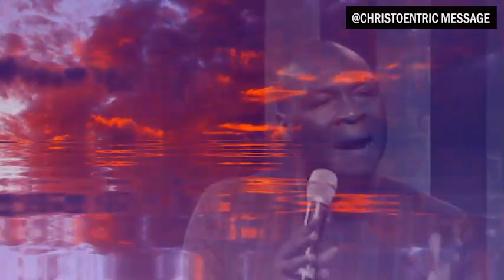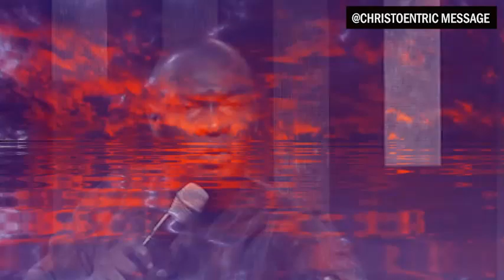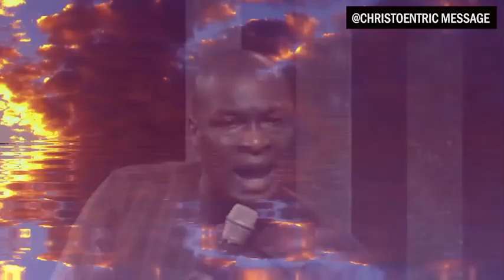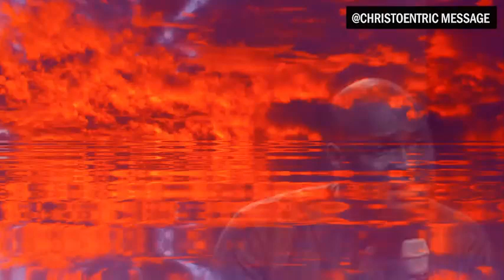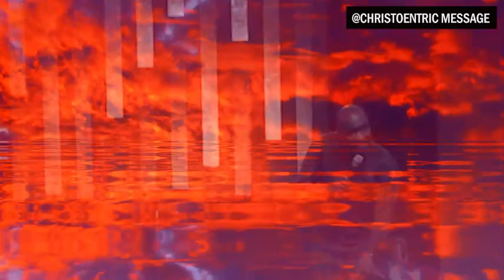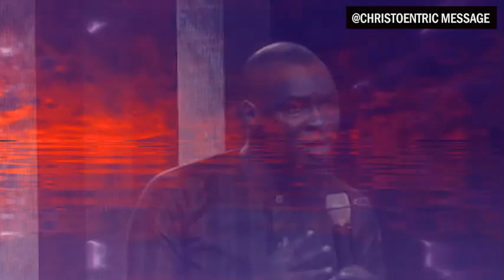[THIS WEEK] WAYS TO MAKE IT THROUGH A DIFFICULT SEASON IN YOUR LIFE - APOSTLE JOSHUA SELMAN